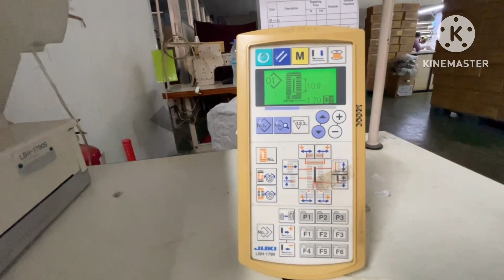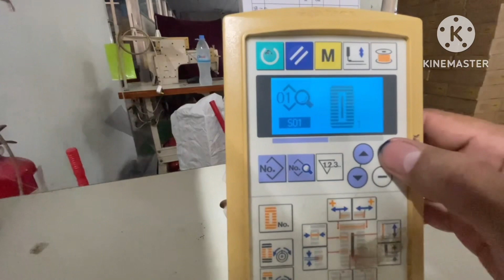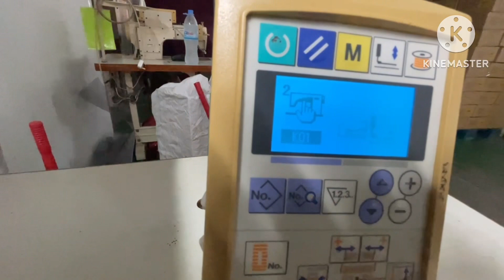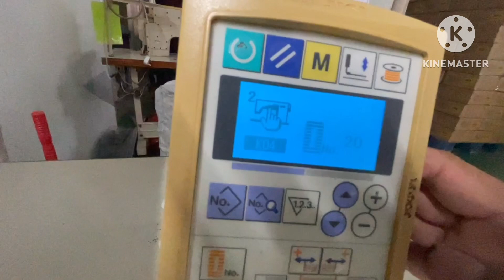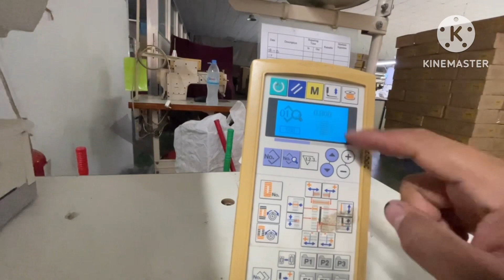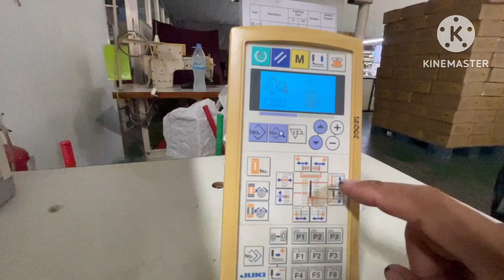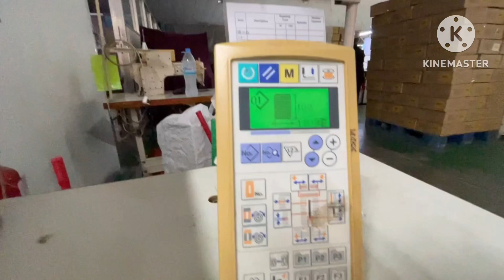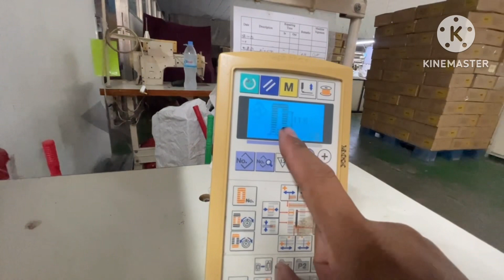How to change Button hole to bartack shape Juki LBH 1790 ដូរថ្នេរ ស្រះទៅសាប់ Juki lbh-1790